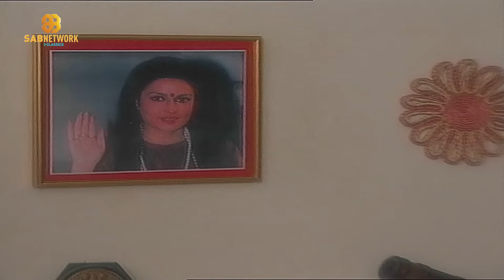Waqt Ki Raftar ep196 Classic Show Episode l